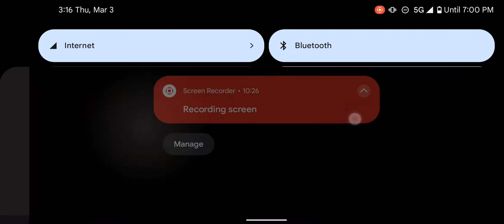MSF Doom 2.2 Raid Mutant Nodes 1 and 2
Marvel Strike Force Doom 2.2 Raid Mutant Nodes 1 and 2.  Wanted to try and show my method on the nodes.

You can see node 2 I ran out of time.  I usually run pretty close on time, but normally can one shot it.  I was taking a little extra time making sure I didn't screw it up, so ran out of time.